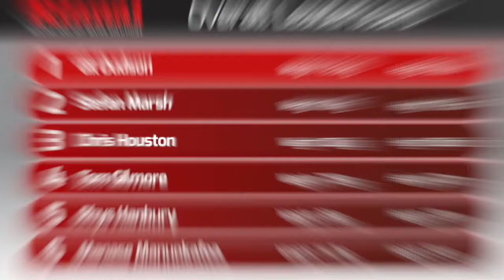Rinnai & Widnes Vikings - Man vs Machine Challenge - R1 - Stefan Marsh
Widnes Vikings went head to head with Rinnai in a Man vs Machine challenge. Over 3 events the Vikings went up against Rinnai products.

See Stefan Marsh take part in Challenge 1, a 31k sled pull...